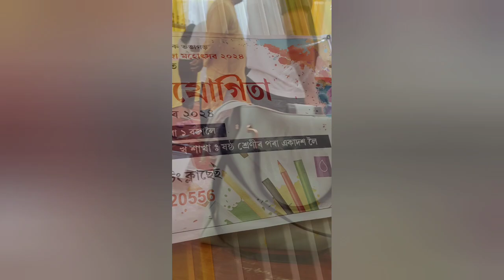আহক সপ্তমী, অষ্টমী আৰু নৱমী দুৰ্গা পূজা একেলগে চাওঁ ll Durga Puja vibes 2024